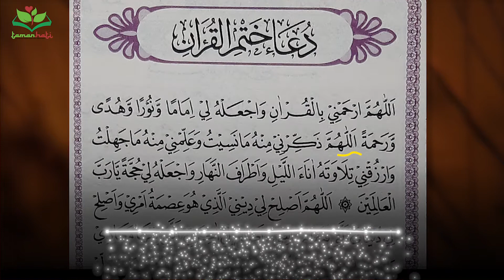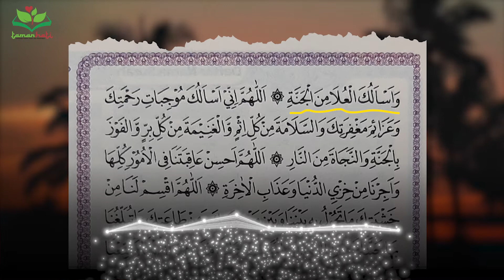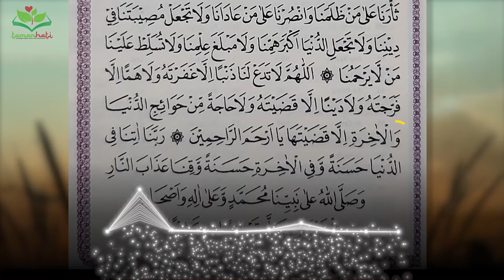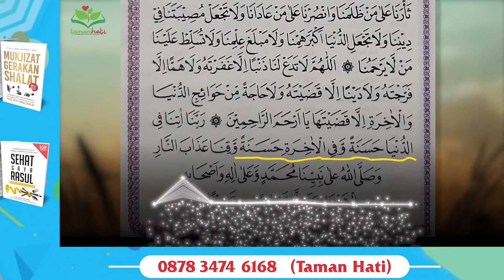DAHSYATNYA DOA KHOTMIL QURAN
Sahabat sekalian, lihatlah dan rasakanlah betapa indahnya doa-doa yang dilantunkan ketika seseorang Khotmil Quran.

Mulailah dengan mengawali hari kita dengan tilawah Quran dan akhiri dengan tilawah Quran.. Hingga pada akhirnya kebiasaan ini menjadi sebuah rasa cinta yang membuat kita berat untuk meninggalkan Quran. Hingga ada yang dirasa kurang, saat kita tidak sempat membaca Quran..

Mari kita programkan pada diri dan keluarga kita untuk khatam Quran. Selalu hiasi hari kita dengan membaca Al Quran. Semoga Allah senantiasa menguatkan hati ini untuk menjadi pejuang Quran dan kita diRidhoi untuk MENJADI KELUARGA ALLAH...